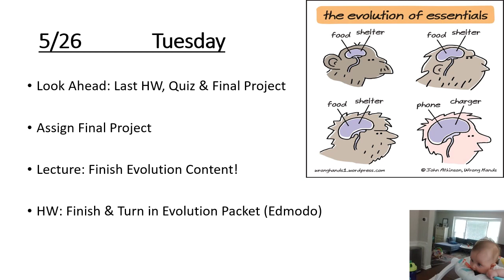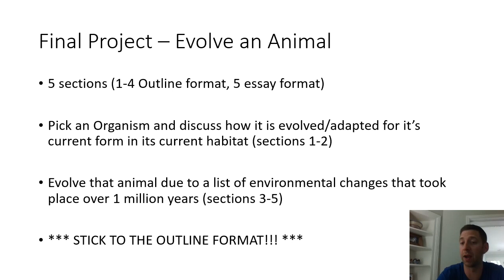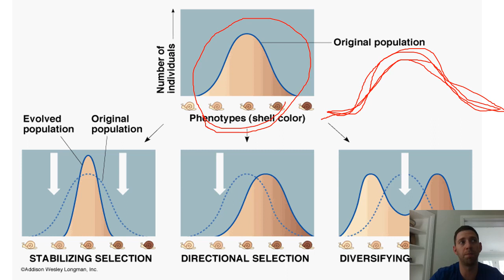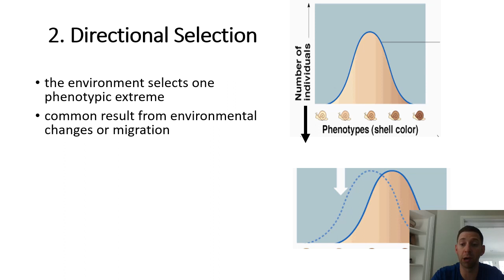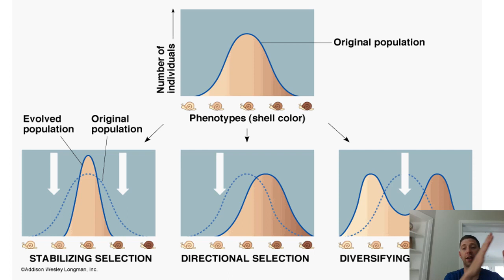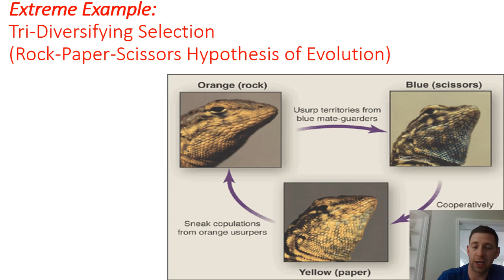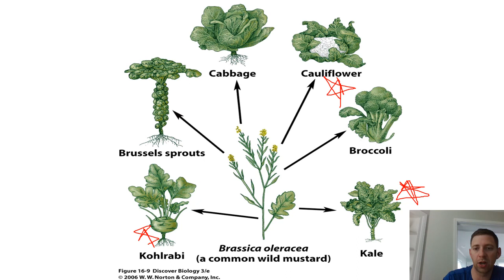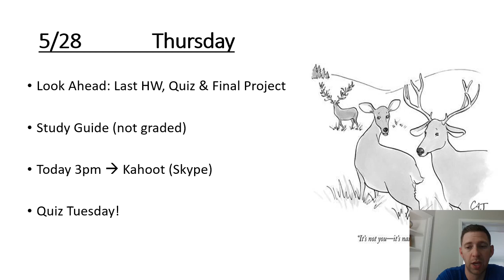0 May 26 and 28 Biology ONLINE